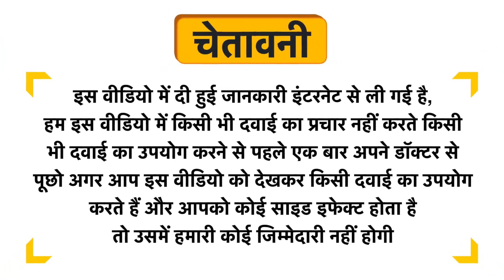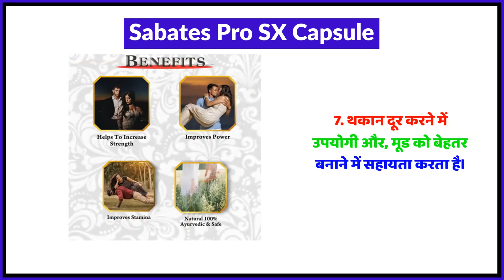Sabates Pro SX Capsule Uses in Hindi | Side Effects | Review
Sabates Pro SX Capsule Uses in Hindi | Benefits | Side Effects | Dose